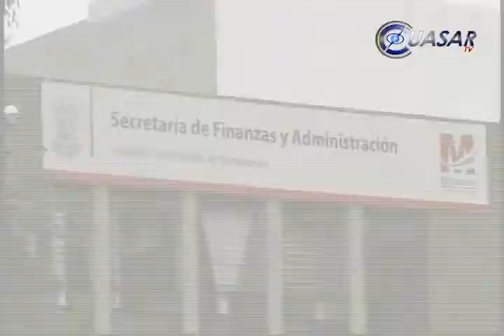Pide PAN aclarar guerra de cifras sobre la deuda de Michoacán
La coordinación de la fracción parlamentaria del PAN pidió al Gobierno de Michoacán aclarar las cifras del déficit financiero que arrastra la administración estatal, así como los montos pagados a proveedores y a terceros institucionales...